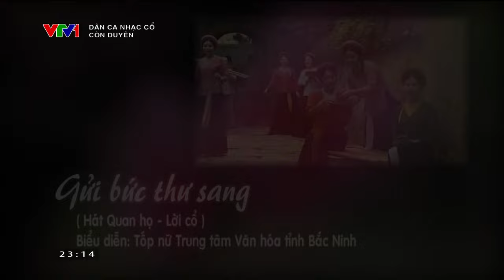Đặc Sắc Quan Họ Cổ Hay Nhất Mới Nhất 2023- Còn Duyên, Gửi Bức Thư Sang